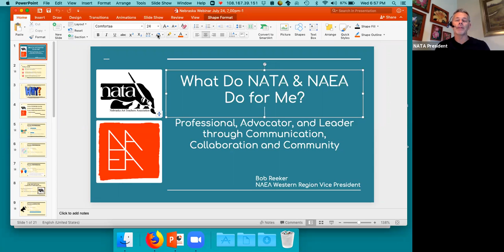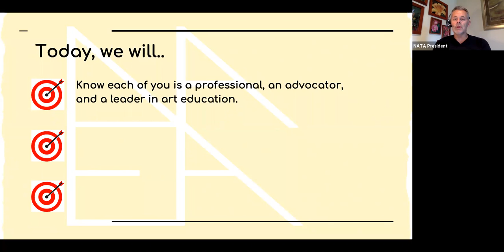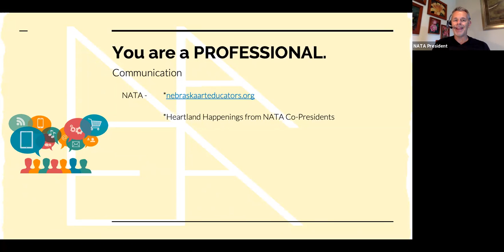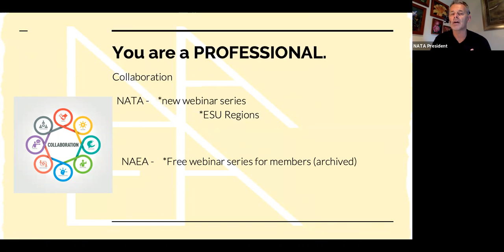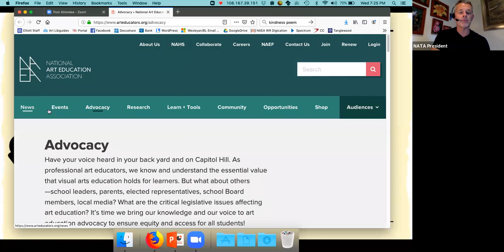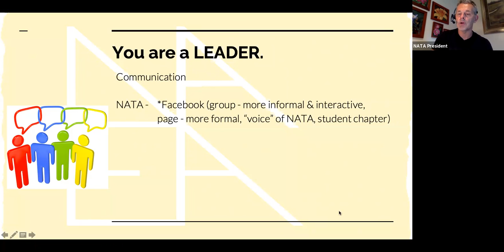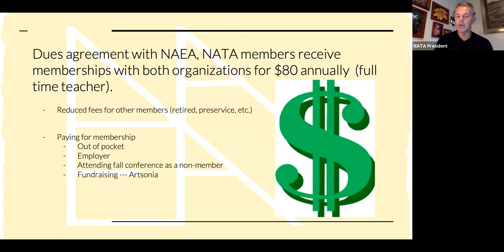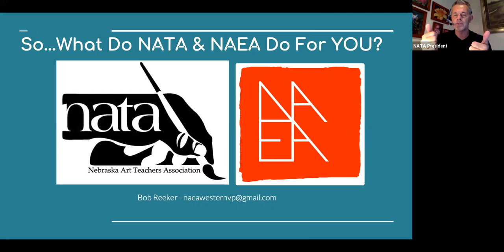What Do NATA/NAEA Do For Me? Webinar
Bob Reeker, Summer 2019